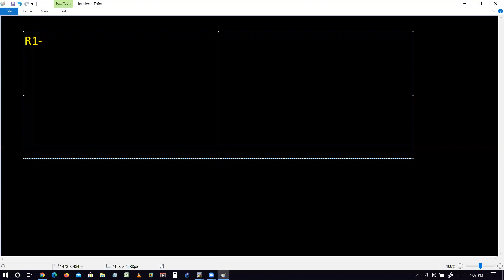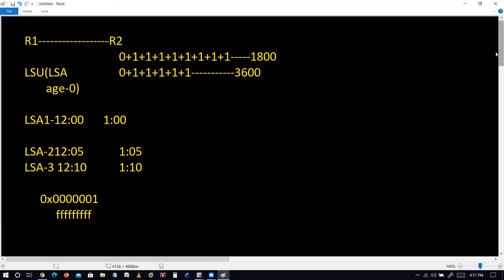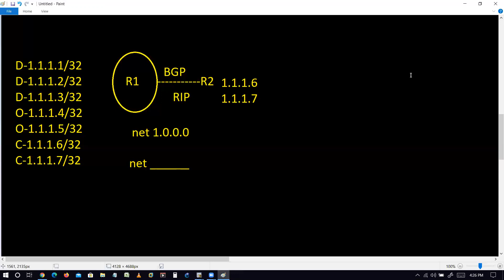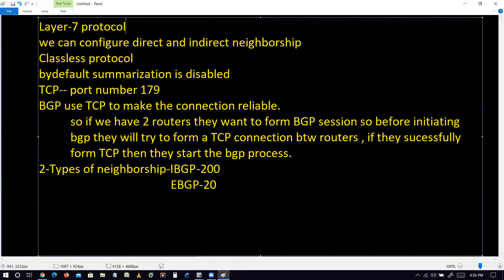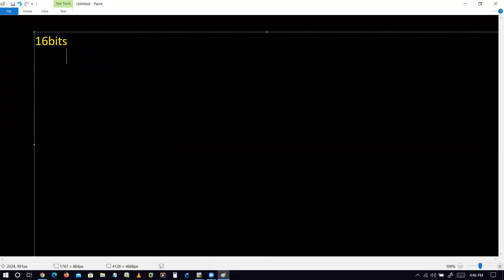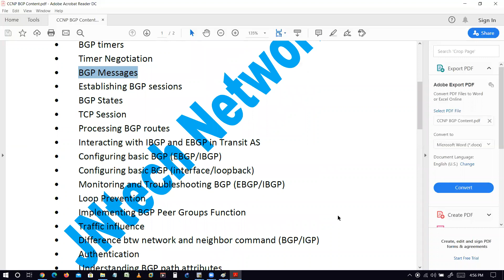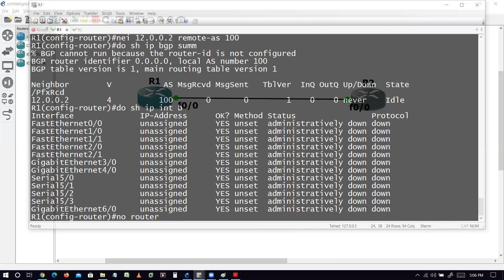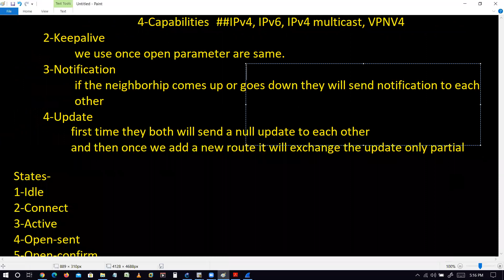BGP Day 1 | CCIE | Basics of BGP | JNtech Networks